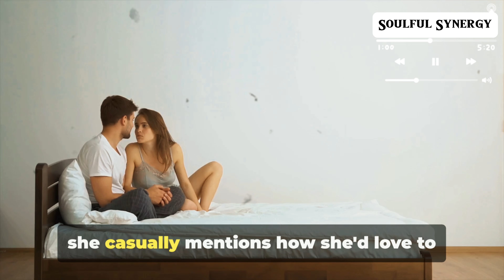6 Signs She ABSOLUTELY Wants To Sleep With You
6 Signs She ABSOLUTELY Wants To Sleep With You

"Welcome to Soulful Synergy. Join us for insightful discussions, honest perspectives, and a touch of humor on topics you care about. Whether it's navigating relationships, exploring the latest trends, or diving into thought-provoking debates, we're here to keep it real. Let's explore, learn, and laugh together.